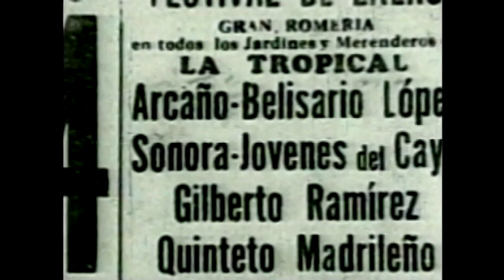🕰 El Tiempo y la Memoria.🗓 29/12/2022